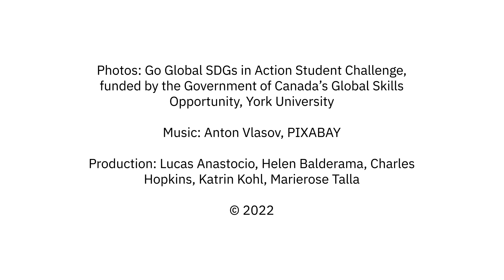2022 York University's contribution to the UNESCO World Higher Education Conference 2022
Engaging with the SDGs in my education means I can…

York University´s video contribution arranged by York International and the UNESCO Chair in Reorienting Education towards Sustainability for the
3rd UNESCO World Higher Education Conference in Barcelona in May 2022

Photos: Go Global SDGs in Action Student Challenge, funded by the Government of Canada’s Global Skills Opportunity, York University

Production: Lucas Anastocio, Helen Balderama, Charles Hopkins, Katrin Kohl, Marierose Talla